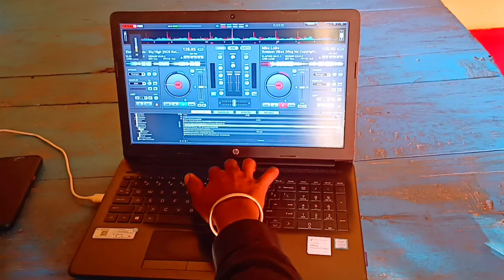Vartual dj में गाना कैसे चलाएं ||vartual dj tutorial||गाना change करते समय effect कैसे लगाएं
vartual dj ka tutorial

hello gy's yarr ye video bigner ke liye hai jo new new dj bajana sikhna chahte hai hain unke liye hai agar aapko ata hai to video skip kar sakte hain

 aur kisi ko kuch puchna ho to comment box bilkul khali hai waha aap comments kare apko reply jarur dunga

mujhse bat karna chahte hain to insta me follow kare aur msg kare

other's video link

your queries-
dj vlog
gana change karte samay effect kaise lagaye
gana kaise chalaye
gana chnge kaise kare virtual Dj
virtual Dj
virtual Dj app
virtual Dj tutorial